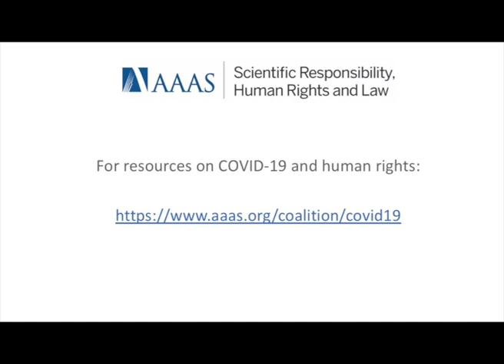Nina Jankowicz: Importance of Public Outreach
Nina Jankowicz, Disinformation Fellow at the Woodrow Wilson International Center for Scholars, describes way scientists can engage with the public to present accurate information and combat misinformation related to COVID-19.